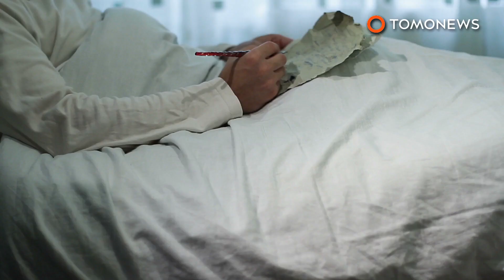Pemakaman bagi orang hidup - TomoNews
INGGRIS — Dilaporkan oleh BBC UK, menyelenggarakan pemakaman saat kita masih hidup dapat membantu kita membentuk perspektif baru dalam hidup atau menghadapi kematian yang tak akan bisa dihindari. Bagi orang yang sedang sakit, upacara ini bisa dilakukan untuk memberikan kesempatan mengucapkan selamat tinggal bagi orang-orang yang disayangi.